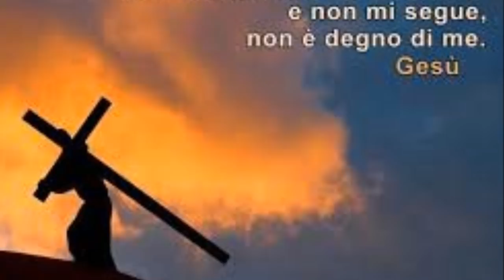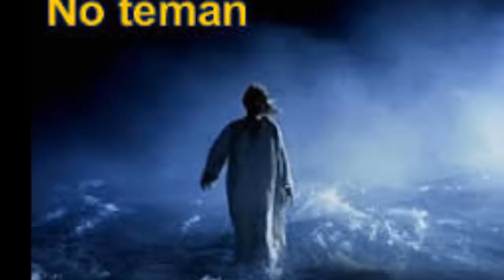ORACION DE LA NOCHE EN MI ANGUSTIA CLAMO A DIOS EL ME ESCUCHA Y ME ENVIA SU AUXILIO DIVINO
Cuando tomamos de nuestro tiempo para hablar con Dios, darle gracias, pedir perdón por nuestras faltas y pecados y también para presentarle nuestros planes, anhelos, deseos y por supuesto para clamar de su ayuda Divina en medio de nuestras necesidades, angustias miedos y tribulaciones que nos acompañan de una u otra manera en esta vida terrenal, estamos orando, porque orar es hablar con Dios, y ha sido promesa de Jesús.(Mateo 18, 19;20)
La Oración es nuestra línea directa con Dios y que alegría saber que nos escuchan y que no nos han limitado la hora ni el tiempo para gozarnos en la presencia de Dios y ser escuchados. Recuerda que Dios jamás desprecia un corazón arrepentido ni una oración hecha con fe.

VIVE CON ALEGRÍA Y MUCHA FE ESTE HERMOSO ENCUENTRO CON DIOS Y HABLALE COMO QUIEN HABLA CON UN SER AMADO. EL SÍ NOS ESCUCHA Y SIN DUDAS NO NOS ABANDONA.